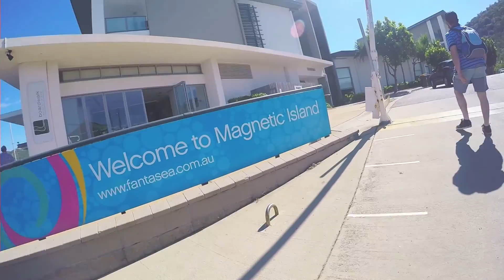Townsville Rock Climb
So after 13 hours driving up the coast, we finally made it to the town of Townsville (great name we know). We were exhausted but we decided to climb the huge hill sits in the centre of the town.

Feel like supporting us?